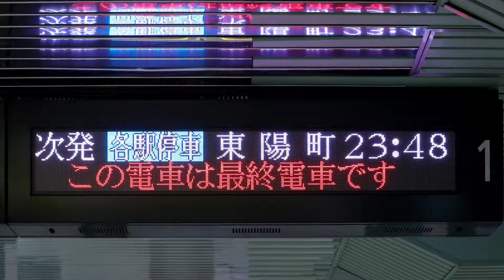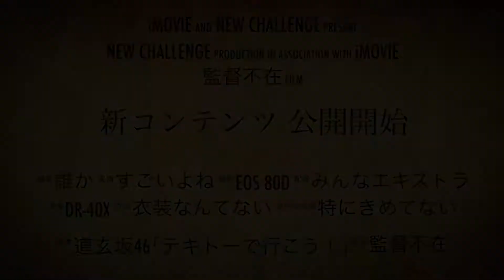情報解禁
ギャグセンスは特にない